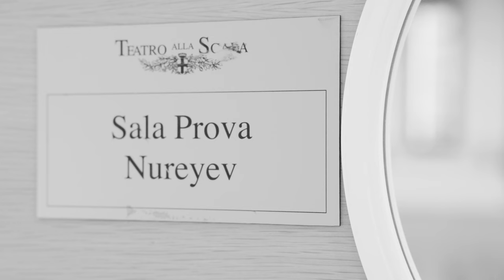Smith/León & Lightfoot/Valastro - Teaser Skew-Whiff (Teatro alla Scala)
Smith/León & Lightfoot/Valastro
Stagione 2023/2024

Corpo di Ballo del Teatro alla Scala

REVEAL
Nuova produzione Teatro alla Scala
Garrett Smith, coreografia
Jessica Collado, Maude Sabourin, assistenti coreografo
Philip Glass​​​​​​​, musica
Monica Guerra, costumi
Michael Mazzola, luci

SKEW - WHIFF
Produzione AT&T Danstheater, The Hague, 1996
Sol León e Paul Lightfoot, coreografia, scene e costumi
Jorge Nozal, assistente coreografo
Gioachino Rossini, musica
Tom Bevoort, luci

MEMENTO
Prima rappresentazione assoluta
Simone Valastro, coreografia
Max Richter e David Lang, musiche
Thomas Mika, scene e costumi
Konstantin Binkin, luci

Smith/León & Lightfoot/Valastro
2023/2024 Season

Teatro alla Scala Ballet Company

REVEAL
Teatro alla Scala New Production
Garrett Smith, coreography
Jessica Collado, Maude Sabourin, coreographer assistants
Philip Glass​​​​​​​, music
Monica Guerra, costumes
Michael Mazzola, lights

SKEW - WHIFF
Production AT&T Danstheater, The Hague, 1996
Sol León and Paul Lightfoot, coreography, sets and costumes
Jorge Nozal, coreographer assistant
Gioachino Rossini, music
Tom Bevoort, lights

MEMENTO
World Premiere
Simone Valastro, coreography
Max Richter and David Lang, music
Thomas Mika, sets and costumes
Konstantin Binkin, lights